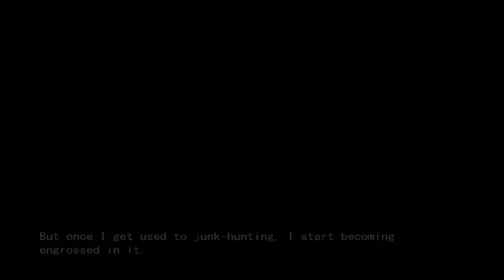CLANNAD Blind Livestream Part 150: Nagisa vs the Basketball Team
I never would have thought Nagisa would play a better game of basketball than Ryou.